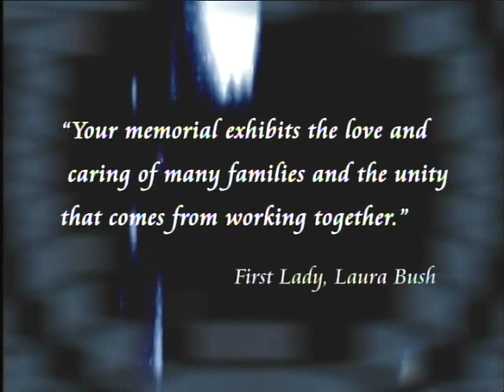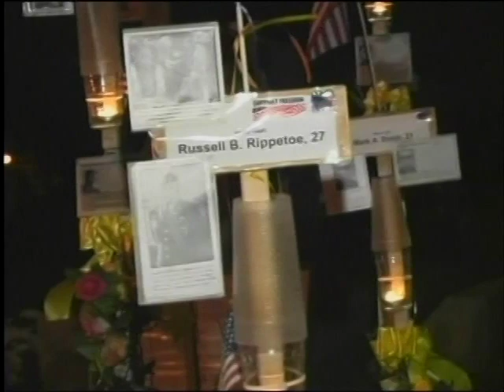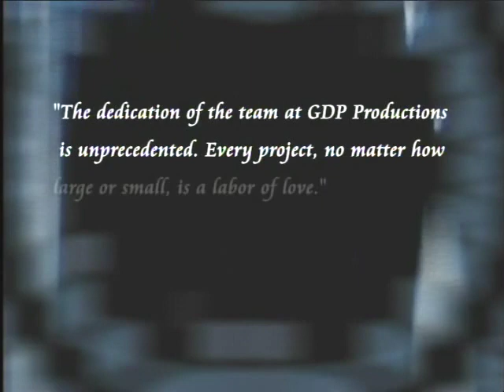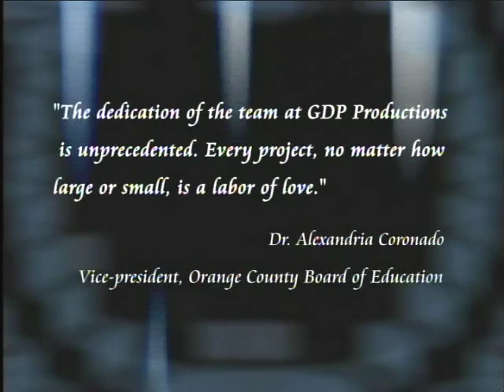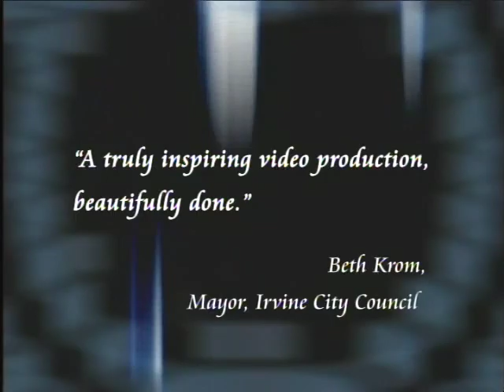GD Productions Promo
This is a promo video for GD Productions, a company that Pam and I set up while we were in California. We closed the company when we returned to England, but are now setting up a UK company so if you have a video project please feel free to drop us a line.

BTW all the video here was shot in SD. We can now shoot in HD and 4K.